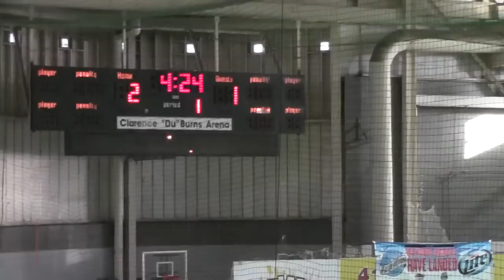Bombers vs Kingfish 3 of 9